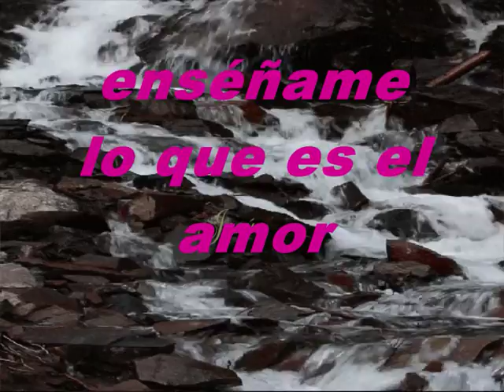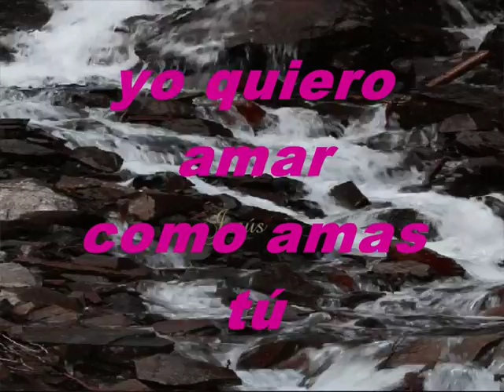Quiero Que Seas Mi Comsolador